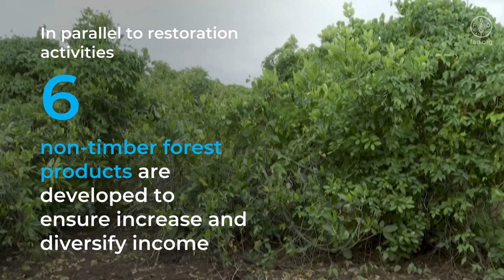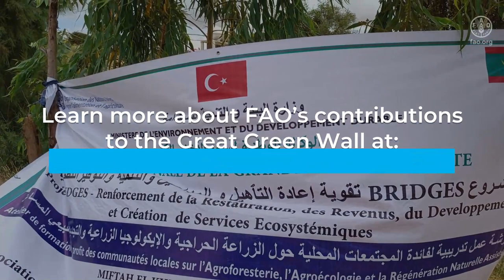Action Against Desertification: FAO’s contributions to the Great Green Wall in Mauritania and Sudan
Desertification is seriously affecting Sahel countries, south of Sahara for decades and is exacerbated by climate change and human activities putting pressure on remaining resources. With most of populations living in rural areas and directly relying on natural resources, environmental degradation has severely impacted those countries’ development. The BRIDGES Project in Mauritania and Sudan with the support of Action Against Desertification programme is improving livelihoods of local communities and restoring lands productivity along the Great Green Wall. Its total restoration interventions have reached so far: 5744 hectares planted and seeded in the degraded agro-sylvo-pastoral lands, 46 part-taking village communities. With a use of over ½ million seedlings and 23 tons of seeds of native species and 6 non-timber forest products developed by the project (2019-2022) and 25% of women involved. Learn more about FAO’s Great Green Wall restoration programme